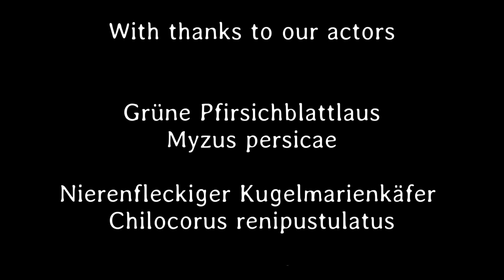Kleines ganz gross 16. Teil - Schweizer Mundart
Die Langhaarige Dolchwanze, wir nennen sie Madame Dolabrata, zeigt uns, wie man bei einem Grashalm an den Pflanzensaft kommt und wie der feine Rüssel zu behandeln ist.
Das stürmische Halmwespen Männchen möchte unbedingt Sex aber die Dame sagt nein.